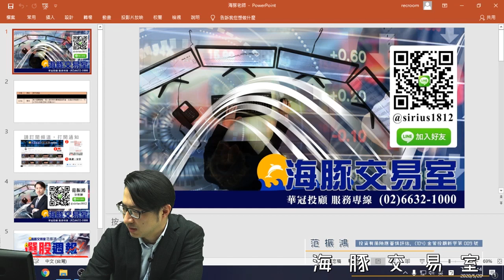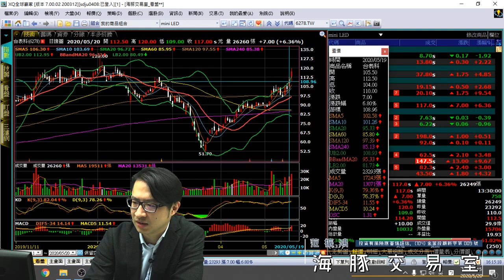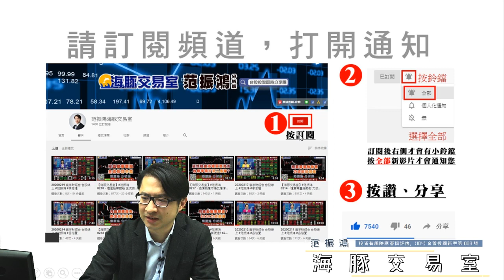【海豚交易室】范振鴻 0520，防疫股修正一天就回神 口罩果然還是要戴